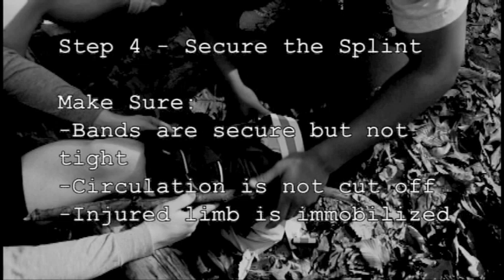Military Training Video: Improvised First Aid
An assignment from DINFOS, I was editor and nazi-esque point-the-camera-where-i-say lady